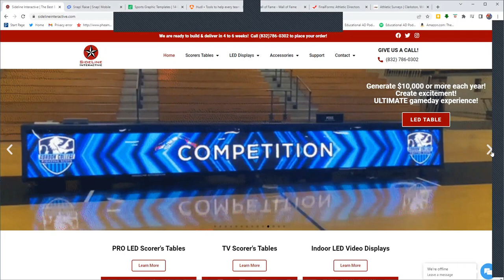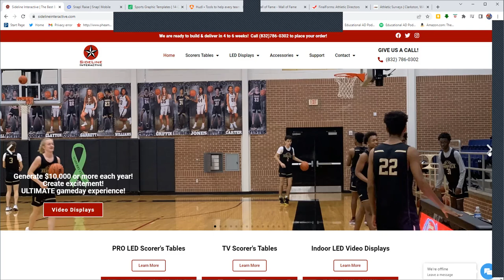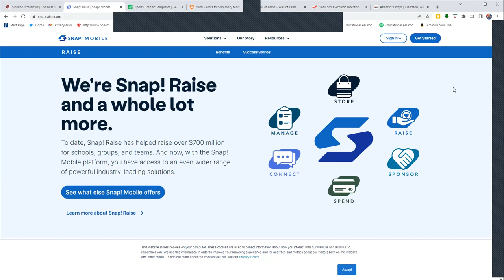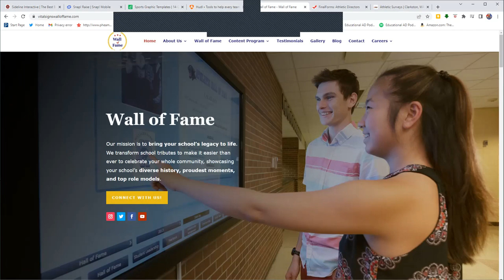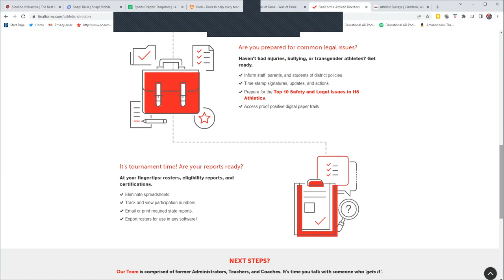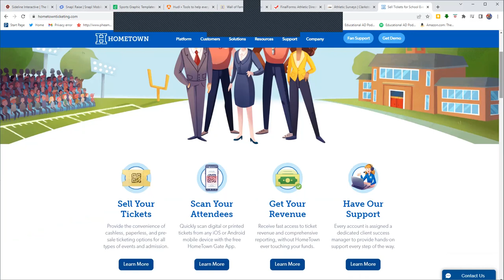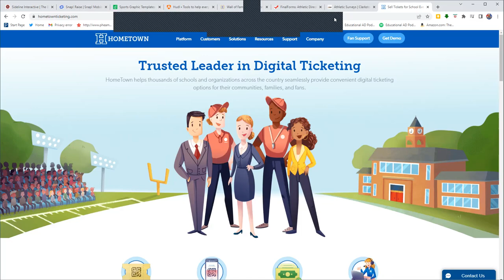TECH TIPS #23 - The Authors of LEADERSHIP WITH LEGACY: Rich Barton, Carol Dozibrin, & Mike Ellson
A SPECIAL Tech Tuesday feature the Leadership With Legacy Team of Rich Barton, CMAA and Carol Dozibrin, CMAA plus Mike Ellson, CMAA who have recorded their own great "Lessons" along with those from some of the Very Best ADs in our profession to create LEADERSHIP WITH LEGACY - a great new book! filled with nothing but "Best Practices."  There are a LOT of great AD related books out there but THIS ONE truly needs to be in your library!  Pick up you copy now, and take a listen to Rich, Carol, and Mike as they share their stories on The Educational AD Podcast!